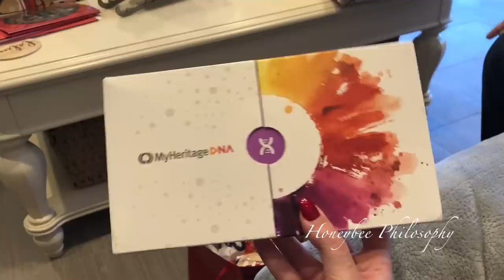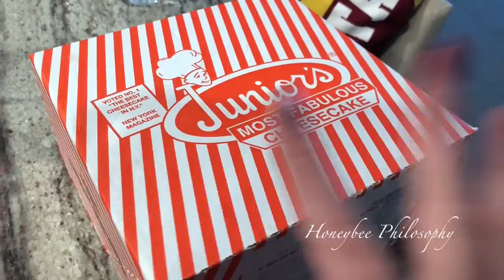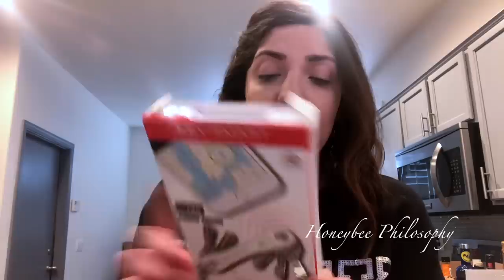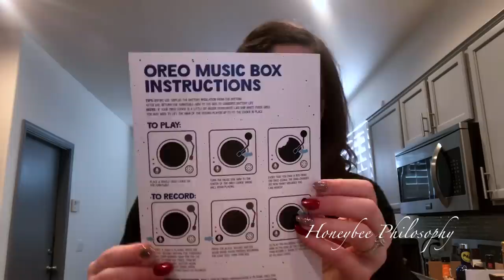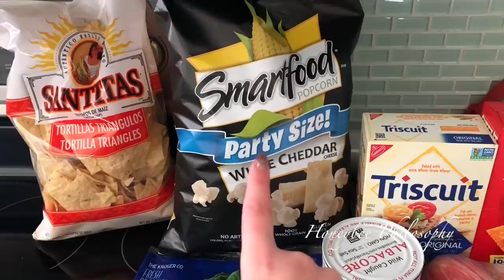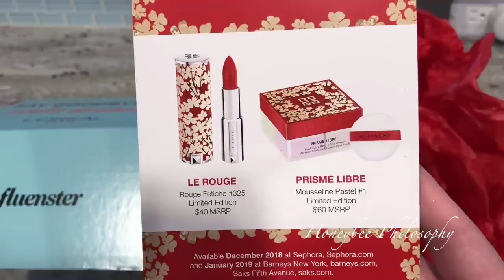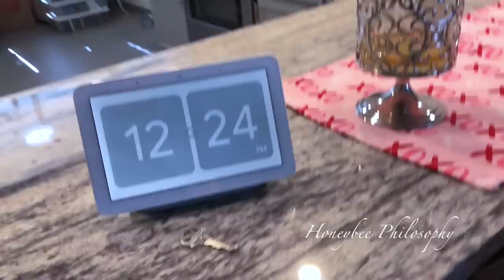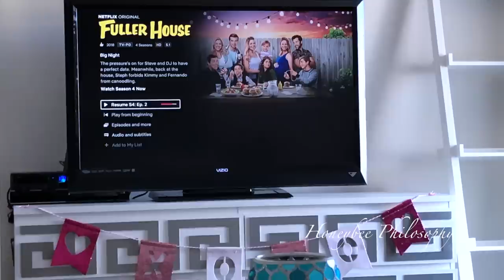VLOG | What I Got for Christmas and Chris/Gavin Move In!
Vlog December 25-29, 2018

(I received this product complimentary from Amore Pacific)

WHERE DOES A HONEYBEE WANDER?